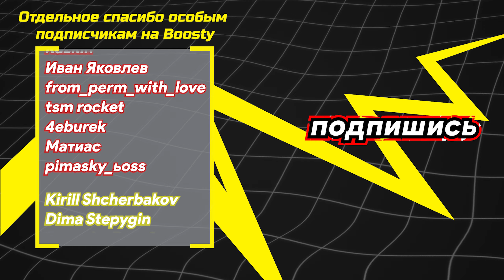ВЫНЕСЛИ ПОЛОВИНУ МАСТЕР ЛОББИ